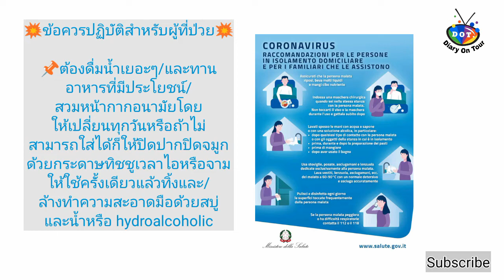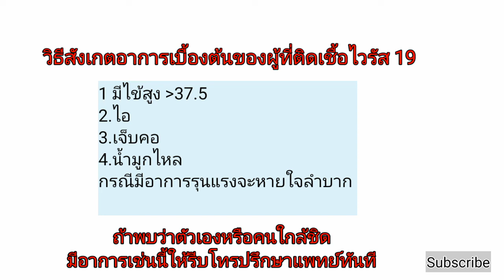9/04/63 💥อิตาลีสั่งปิดซุปเปอร์รวมร้านขายอาหารช่วงเทศกาลอีสเตอร์ 💥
💥อัพเดทสถานการณ์ไวรัสโควิด-19 ที่อิตาลี ประจำวันที่ 9/04/63 💥

     🚩 รัฐบาลอิตาลีสั่งปิดซุปเปอร์รวมร้านขายอาหารช่วงเทศกาลอีสเตอร์

     🚩 ทีมแพทย์อาสาอิตาลีกลุ่มที่ 3 เร่งเข้าช่วยเหลือพื้นที่ที่มาการระบาดหนักของไวรัสโควิด-19

     🚩 อิตาลีเปิดบริการเบอร์โทรฟรีให้คำปรึกษากับผู้สูงอายุ เกรงเข้าสู่สภาวะซึมเศร้า

เพจ: Diary On Tour